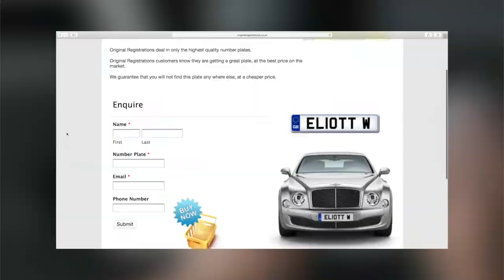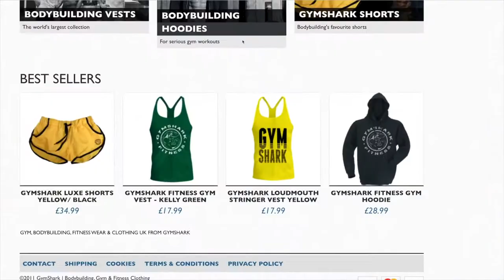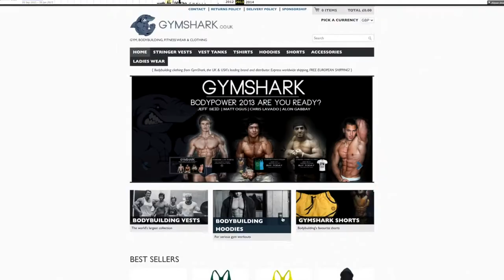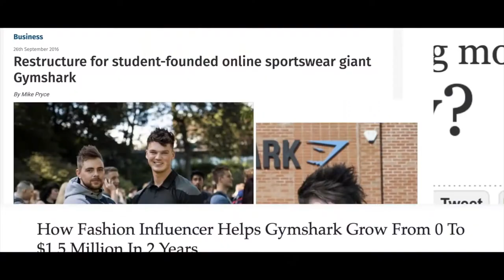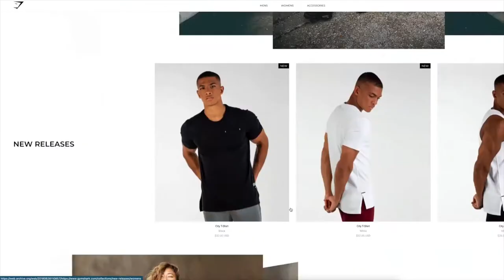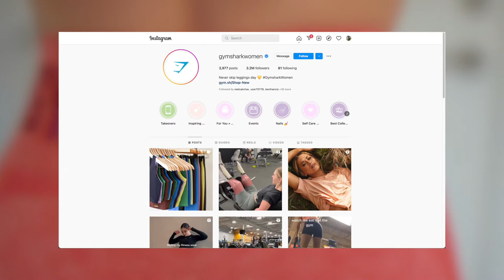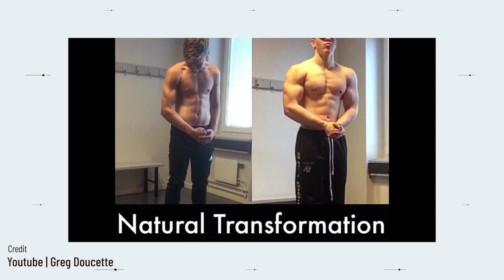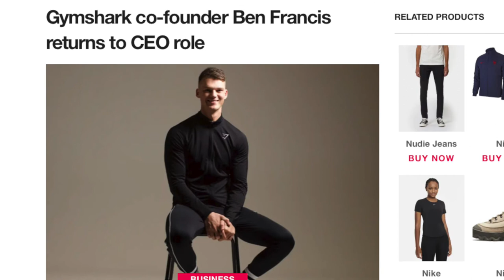The Rise of Gymshark | Documentary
The 2010's saw the rise of massive trends in the fashion industry. Trends such as "festival fashion" (that we see at Coachella),  "Off-White" and Supreme taking off, and the rise of the most prominent style of fashion that reigns supreme even to this day...Athleisure.

Athleisure is defined as a style of clothing that is comfortable and versatile in the sense that you can wear it to the gym, to school, or even to work in some settings. Rising to prominence in the early 2000's athleisure didn't officially take off until about 2012 when Gymshark caught the attention of the entire fitness industry.

How did they do this? Well, they sold a highly desired piece of fitness wear (the stringer tank) through the method of drop shipping, and after saving enough money, they decided to start creating their own stringer tanks and put their logo on it.

To showcase the stringers they decided to reserve a booth at the 2013 Bodypower expo, and also sent their clothing to their favorite early fitness YouTubers. At the 2013 Bodypower Expo they not only popularized what we know today as influencer marketing...but they began a wave in the fashion industry that would define a generation.

From making all their clothes by hand in the early days, to having headquarters all across the world and being valued at over ￡1 billion...This is the story of how British athleisure brand Gymshark took over the entire fitness industry.

Chapters:
Intro (0:00)
Bodypower 2013 (6:47)
Lewis Departs (11:37)
Scrutiny (18:59)
Gymshark Today (24:08)
Conclusion (25:38)